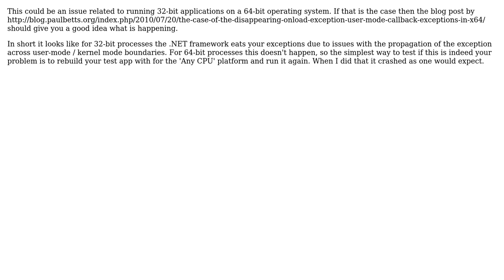Why does WPF swallow an exception thrown in an event handler for Window.Activated?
With thanks & praise to God, and with thanks to the many people who have made this project possible! You are responsible for your own actions.